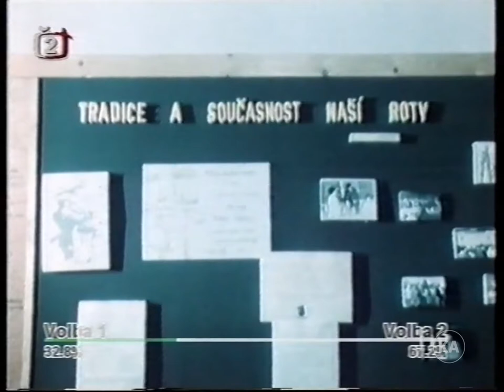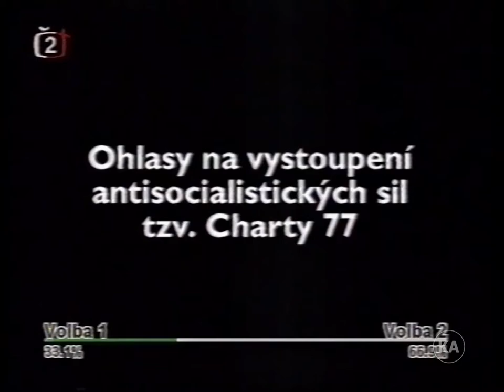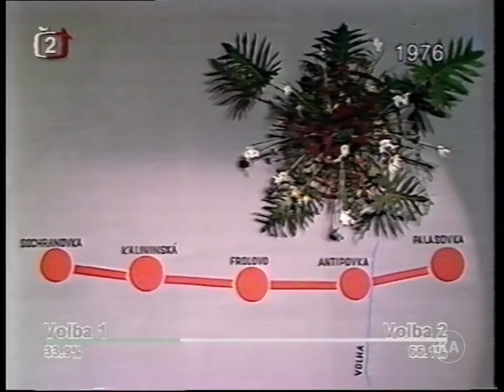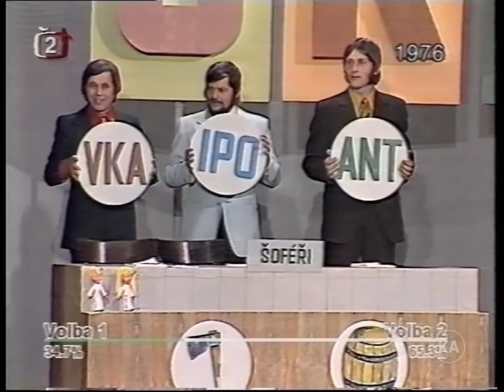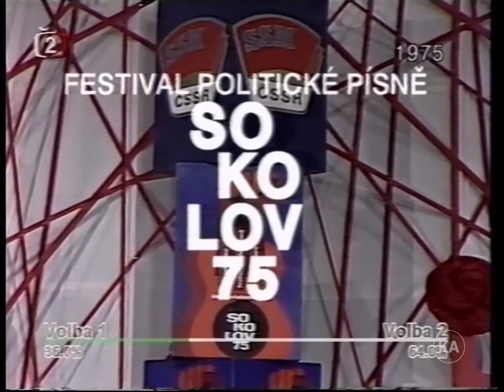📼 ČT2 | Teleautomat 1977 - 1975 (1. 5. 2003)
Záznam části archivního pořadu České televize vysílaného k 50. výročí Československé a České televize zobrazující léta 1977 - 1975.

Z této části jsem byl nucen vystřihnout sestřih ME v kopané v Bělehradu z roku 1976, který YouTube bohužel nezkousnul.

Obsah videa:
0:05 - úvodní vstup Marka Ebena
1:08 - Pojďte se mnou za mámou, pojďte se mnou za tátou - Táta pohraničník (1977)
14:35 - Televarieté (1977)
21:46 - Ohlasy na vystoupení antisocialistických sil tzv. Charty 77 (1977)
23:54 - Energie jde do světa (1976)
34:06 - Volby 76 (1976)
35:37 - Tisková konference s kpt. Pavlem Minaříkem (1976)
42:13 - Festival politické písně: Sokolov 75 (1975)
50:58 - Reklama (1975)
51:29 - Zpívá celá rodina (1975)

Technika, kterou používám k digitalizaci:
Videorekordér: Silva VRC 627
TBC: Panasonic DMR-EX769

Kvalita obrazu a zvuku odpovídá stáří a stavu VHS kazety.